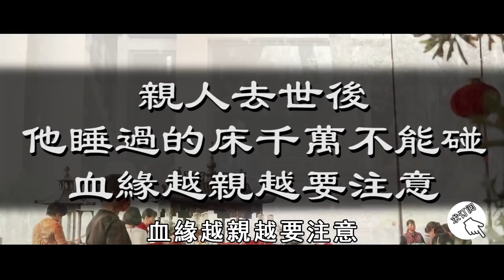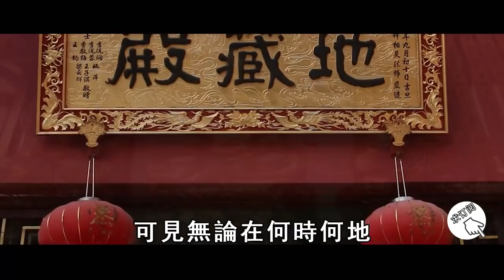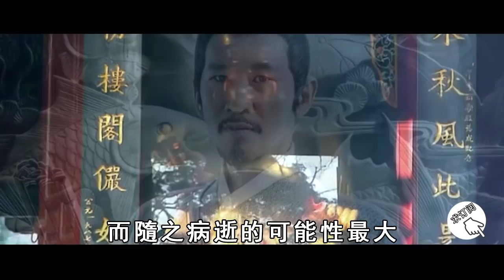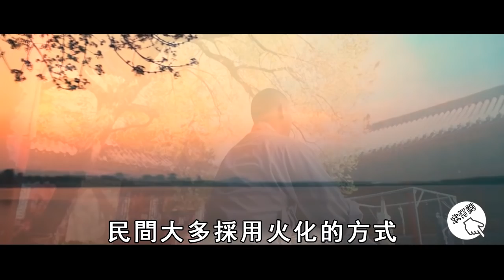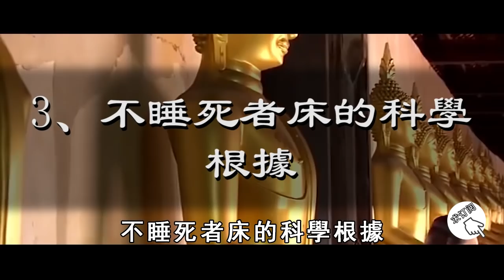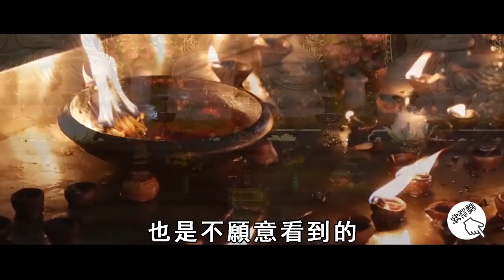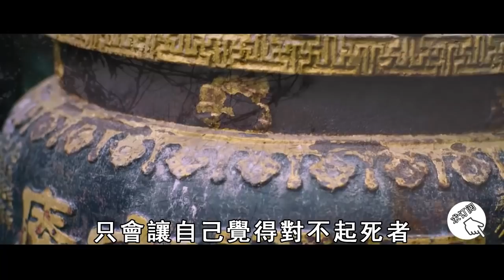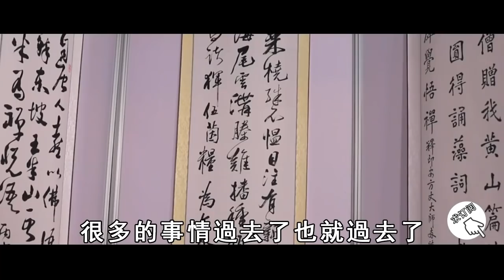親人去世後，他睡過的床千萬不能碰！血緣越親越要注意，真的不是迷信！【曉書說】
往期精彩视频：
有些人是神仙而不自知，真正神仙轉世的人，身上會有這種特徵！遇到千萬不能傷害。【曉書說】

劉德華獨女秘密入院內幕藏不住，數年吃素信佛，竟是因為這個因果！看完大吃一驚【曉書說】

6歲女孩從極樂世界回來，描述得栩栩如生！隨後一句話，竟抖出了世間天機！【曉書說】

家中進了螞蟻蜜蜂等爬蟲，是老天爺帶來的重大訊號！家運從此會有大變，一定要注意！【曉書說】